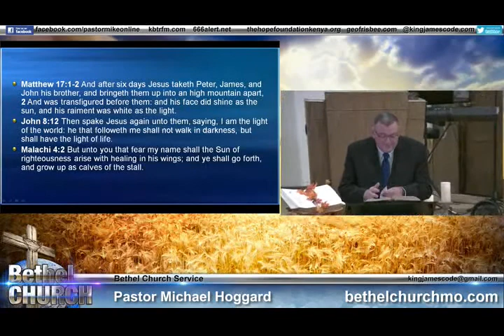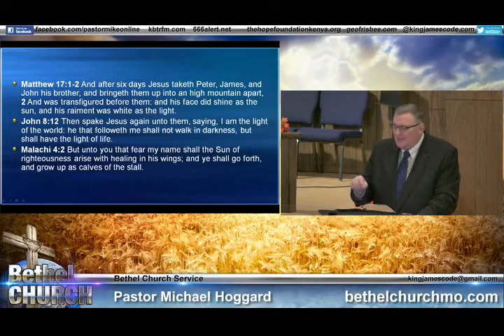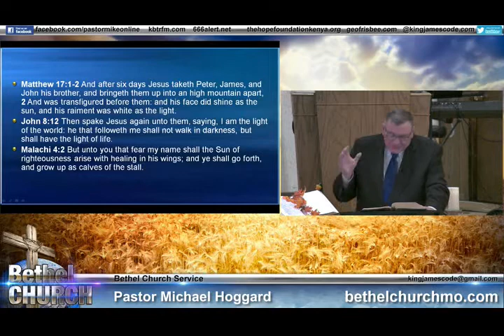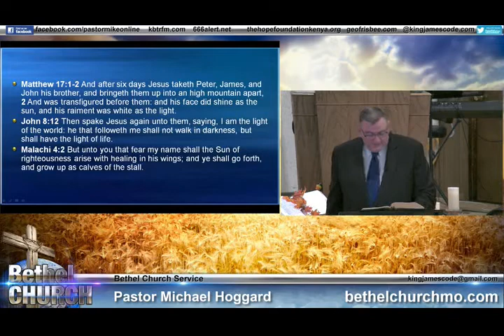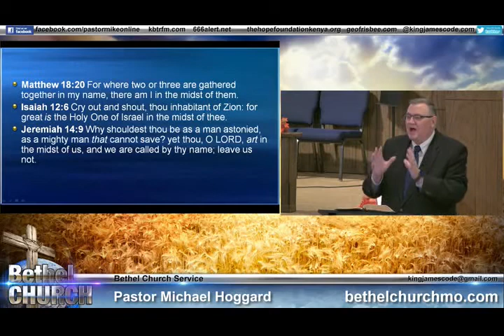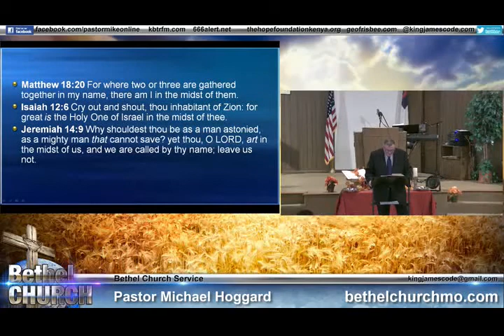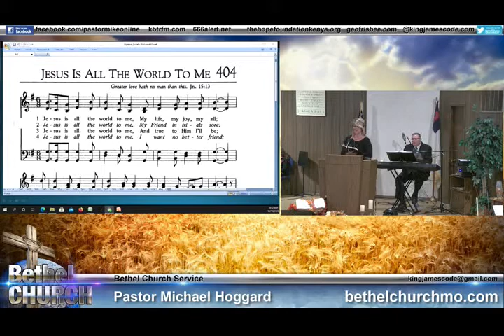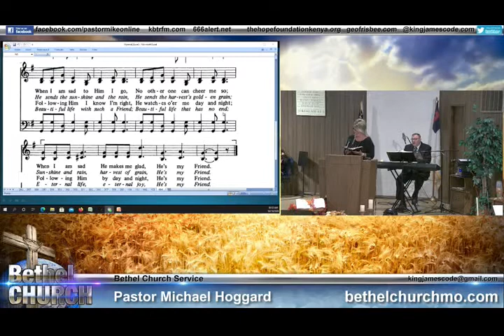The Sun of Righteousness - Mike Hoggard